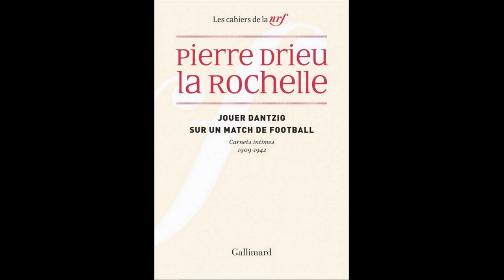Pierre Drieu la Rochelle, Carnets intimes, avec Julien Hervier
Nouvel échange avec Julien Hervier au sujet des écrits de Drieu à l'occasion de la parution des carnets inédits jusque-là de cet auteur. Fruit d'un travail de recherches, d'accès aux manuscrits détenus par la famille, ces inédits sont désormais accessibles : comment peuvent-ils nous aider à mieux comprendre cet auteur mais aussi son époque contrastée, et partant, la nôtre aujourd'hui ?